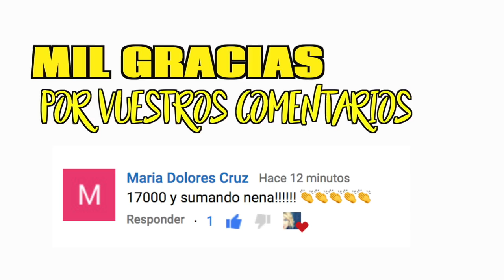MOCOS BEBE Y NO DORMIR | VLOGS DIARIOS | MAMA YOUTUBER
Vaya noche llevamos de mocos y no dormir. Hoy os lo cuento en otro vlogs diarios.

Si quereis mandarnos una carta podeis enviarnosla a:
Nuria Calvo
Apartado de correos 83
28522 Rivas Vaciamadrid (Madrid) ESPAÑA